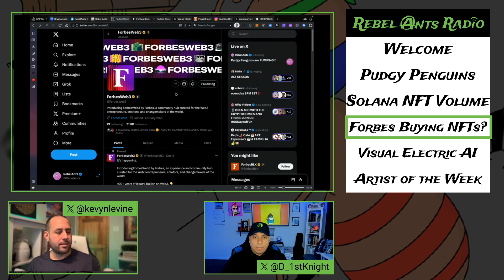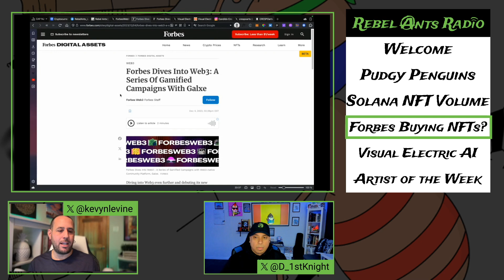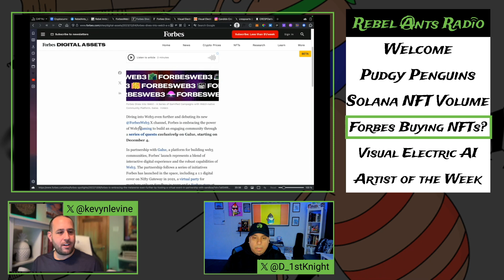Forbes Enters the Web3 World!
Bring your art to life with TokenFrame NFT displays! Visit TokenFrame.com